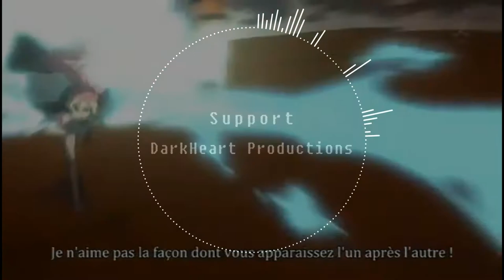[Free for Profit] Support | Boom Bap Type Beat | prod by DarkHeart Productions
Read Beat Leases and Exclusive for details on free use.

Hit my Instagram for production collabs @realdarkheartproductions!

Beat Leases and Exclusive:
🎯 FREE (Only use for SoundCloud, Matter, Audio Mack, YouTube, and Vimeo, No Copies, Credit Required)
🎯 MP3 Lease (10,000 Copies, Untagged): $10
🎯 WAV Lease (10,000 Copies, Untagged): $15
🎯 Track Stems + WAV (10,000 Copies, Untagged): $25
🎯 Unlimited Lease (WAV + Stems + Unlimited Copies, Untagged): $50
🎯 Exclusive: $200